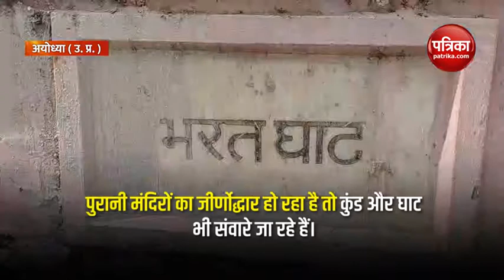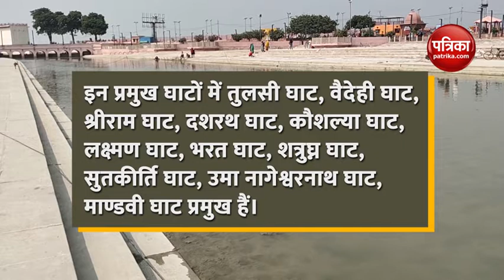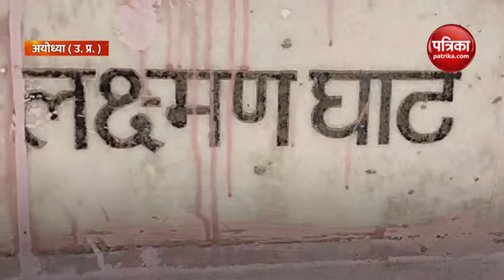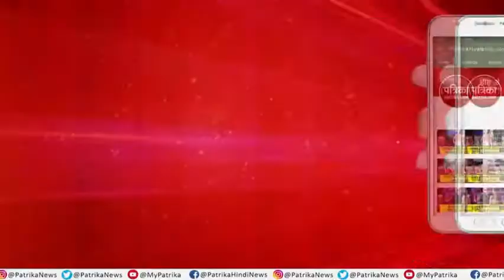रिमॉडल होंगे अयोध्या के घाट: राम मंदिर का निर्माण With Mahendra Pratap Singh (Episode 13)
Ghats to increase Ayodhya beauty: Ram Mandir ka Nirman With Mahendra Pratap Singh (Episode 13)

अयोध्या की पहचान रामजन्म भूमि Ramjanmbhumi और सरयू नदी ही नहीं है। कई परतों में लिपटी हुई अयोध्या धार्मिक मान्यताओं और पौराणिक महत्व के स्थलों के लिए भी जानी जाती है। अयोध्या के कुंड, ayodhya kund घाट ghat और अनेकानेक मंदिर रामनगरी Ram Nagari की विशिष्टता हैं। एक ओर, त्याग और तप के लिए यहां नंदीग्राम Nandigram है, जहां भरत ने चौदह साल तक राम की अनुपस्थिति में अयोध्या का राज्य-संचालन किया, तो दूसरी ओर गुप्तार घाट Guptar ghat है जहां राम जल समाधि लेते हैं। राम मंदिर निर्माण Ram mandir Nirman के साथ ही इन सभी स्थलों का योगी सरकार कायाकल्प कर रही है। अयोध्या का स्वरूप बदल रहा है। मंदिर के साथ और और किन योजनाओं पर चल रहा है काम यह जानने के लिए देखते रहें... राममंदिर का निर्माण With Mahendra Pratap Singh